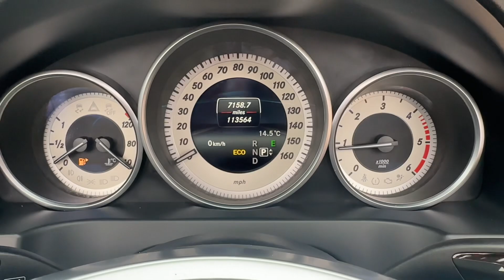Mercedes-Benz E Class 2.1 E220 CDI AMG Sport Cabriolet G-Tronic+ Euro 5